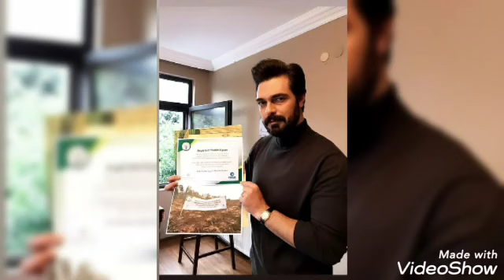Emanet Setinden Halil ve Sılanın Samimi görüntüleri